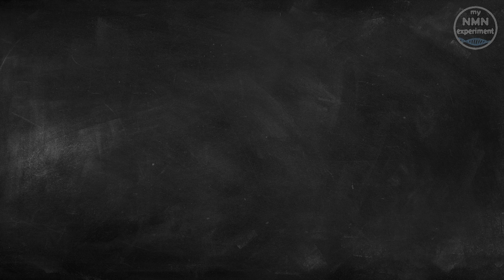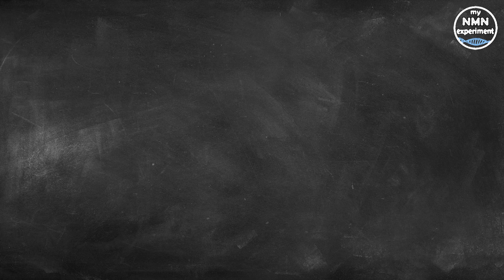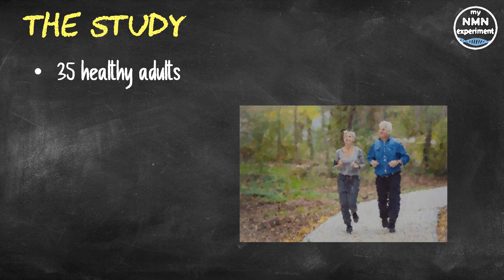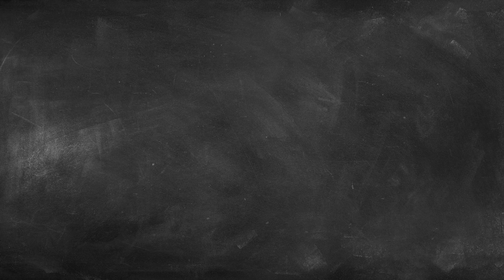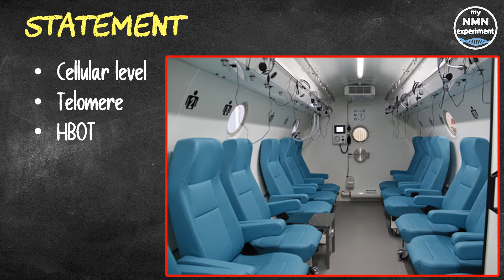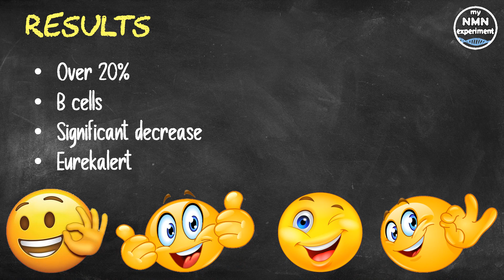HUMAN STUDY has REVERSED AGING in Telomers and Senescent Cells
The Sagol Center for Hyperbaric Medicine and Research at Shamir Medical Center, Tel Aviv University announced that according to a new study, for the first time in humans, two key biological hallmarks of aging, telomere length shortening and the accumulation of senescent cells have be reversed.

The biological deterioration of aging is cited as a major risk factor for cancer, cardiovascular diseases, diabetes, dementia and Alzheimer's.
At the cellular level, two key hallmarks of the aging process are:
• The shortening of telomere length, of approximately 20-40 bases per year, which is associated with a variety of serious life-threatening illnesses,
• The accumulation of senescent cells, the so-called "old malfunctioning cells," which inhibit cell proliferation. The accumulation of senescence contributes to many age-associated conditions and illnesses, while elimination of those cells can reverse them, as shown in previous animal studies.
The Study Team
• The clinical trial was conducted by Prof. Efrati, MD, from the Faculty of Medicine and Sagol School of Neuroscience at Tel Aviv University
• and Dr. Amir Hadanny, MD, Chief Medical Research Officer of The Sagol Center for Hyperbaric Medicine and Research and co-author of the study.
It is the first study to evaluate whether HBOT can affect telomere length and senescence using their specific Hyperbaric Oxygen Therapy HBOT protocol. The scientific included 35 healthy adults aged 64 and older who did not undergo any lifestyle, diet or medication adjustments. Each patient was placed in a hyperbaric chamber for 90 minutes a day, for five days a week, over three months while breathing 100% oxygen through a mask. The pressurized chamber allows more oxygen to be dissolved into the tissues and mimics a state of hypoxia, or oxygen shortage, which is known to have regenerating effects. Whole blood samples were collected prior to treatment, at the 30th and 60th session, and one to two weeks following the last HBOT session, to assess peripheral blood mono-nuclear cells telomere length and senescence. In a statement Prof. Shai Efrati said "After dedicating our research to exploring its impact on the areas of brain functionality and age related cognitive decline, we have now uncovered for the first time in humans, Hyperbaric Oxygen Therapy's biological effects at the cellular level in healthy aging adults, since telomere shortening is considered the 'Holy Grail' of the biology of aging, many pharmacological and environmental interventions are being extensively explored in the hopes of enabling telomere elongation. The significant improvement of telomere length shown during and after these unique Hyperbaric Oxygen Therapy protocols provides the scientific community with a new foundation of understanding that aging can, indeed, be targeted and reversed at the basic cellular-biological level."  Results found that the telomere length of T helper, natural killer and B cells increased significantly, by over 20% following HBOT. In addition, there was a significant decrease in the number of senescent T helpers by -37.30%. website summarized the results as a lengthening of up to 38% of the telomeres, as well as a decrease of up to 37% in the presence of senescent cells. Dr. Hadanny stated that "Until now, interventions such as lifestyle modifications and intense exercise were shown to have some inhibition effect on the expected telomere length shortening. However, what is remarkable…is that in just three months of HBOT, we were able to achieve such significant telomere elongation; rates far beyond any of the current available interventions or lifestyle modifications, with this pioneering study, we have opened a door for further research on the prolonged cellular impact of HBOT to reverse the aging process."
Also, although they don’t actually pay me, DoNotAge.org has sent me free products by way of sponsorship.